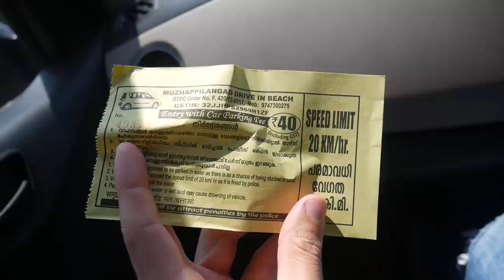Asia's Longest Drive-in Beach in KERALA!! Muzhuppilangad Beach in Kannur!! 🇮🇳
I visited Asia's longest drive-in beach and got to see some of the beauty of Kannur at Muzhuppilangad Beach while catching up with some Malayali friends!!

Huge s/o to everyone that was a part of this video with me!!